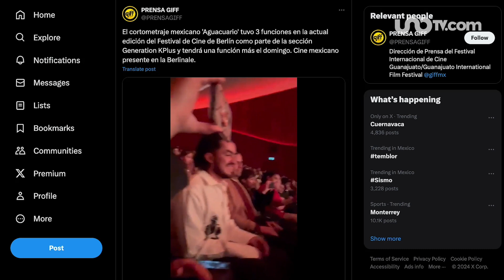“Aguacuario” es ovacionada en la Berlinale 2024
El cortometraje "Aguacuario" recibió aplausos y ovaciones durante su estreno europeo en el Festival de Berlín.